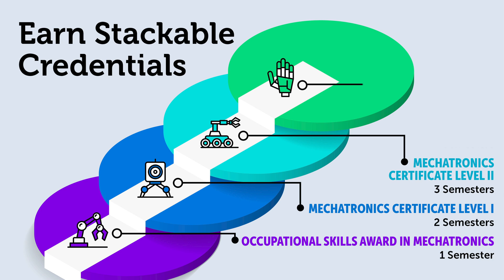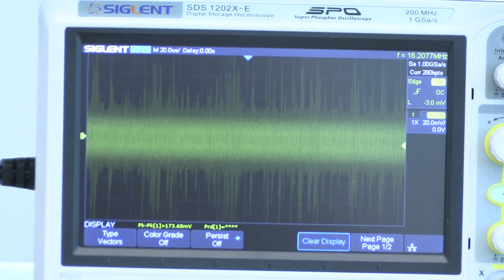Mechatronics | Start Your Career Here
Offered on the Blinn College-Brenham Campus and new for fall 2022, the two-year Associate of Applied Science Degree in Mechatronics will offer the most comprehensive mechatronics program in the state, preparing students for academic transfer to a bachelor's degree program or for immediate entry into the workforce, where graduates can earn a median salary of $59,800 and work in a wide array of industries. Students seeking a bachelor's degree can continue their studies through Tarleton State University's Bachelor of Applied Science degree in Mechanical Engineering and Technology at the RELLIS Campus .

Through the program, students earn stackable credentials: a one-semester occupational skills award, a two-semester Level 1 certificate, a three-semester Level 2 certificate, and a four-semester Associate of Applied Science degree. With each award, students gain progressively advanced skills and are prepared for higher-paying career opportunities.